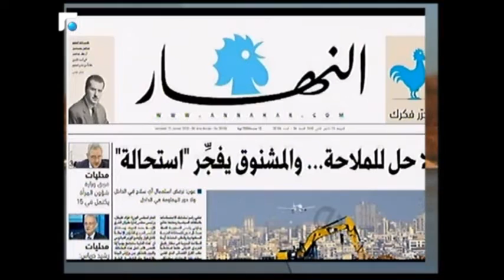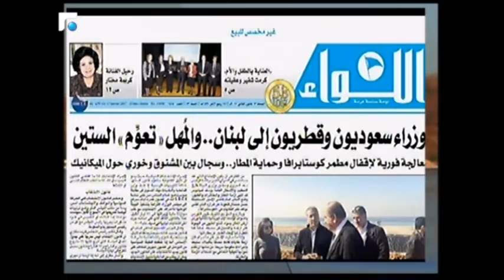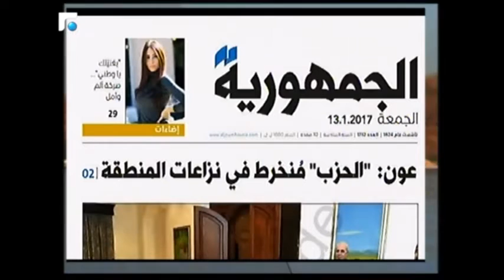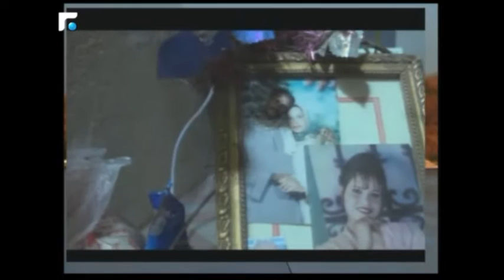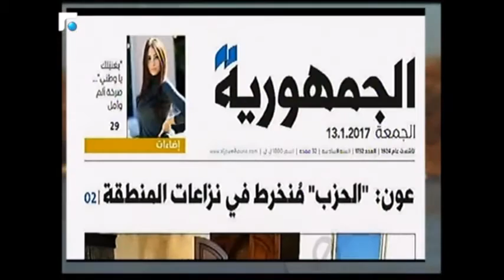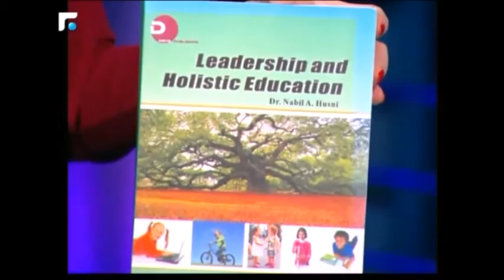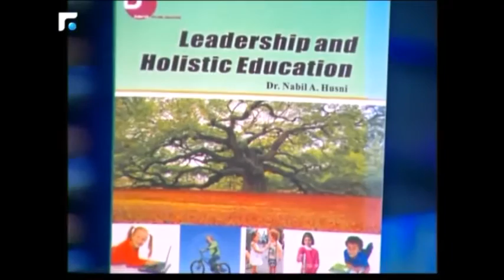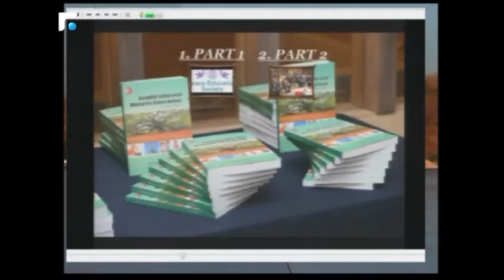اخبار الصباح 13/01/2017